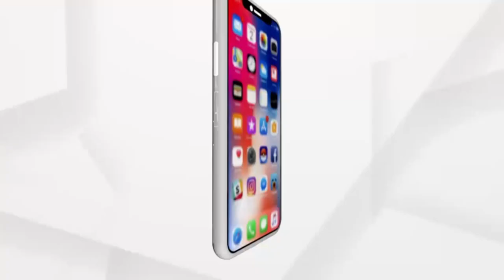ଅନୁଗୁଳ ଜିଲ୍ଲା ନିଶା ସ୍ଥିତ ଜେଏସପିଏଲ୍ କମ୍ପାନୀରେ କାର୍ଯ୍ୟରତ ଶ୍ରମିକଙ୍କ ମୃତ୍ୟୁ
ମୃତକ ଜଣକ ହେଲେ ମାଳିବ୍ରାଣୀ ଗାଁର ଗୋଲଖ ପ୍ରଧାନ